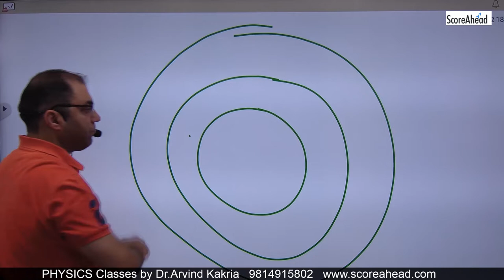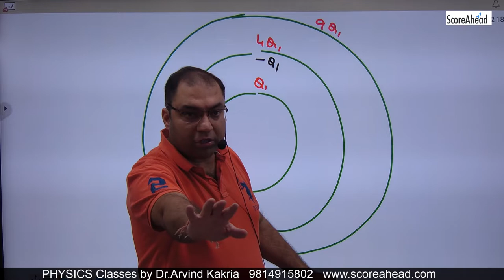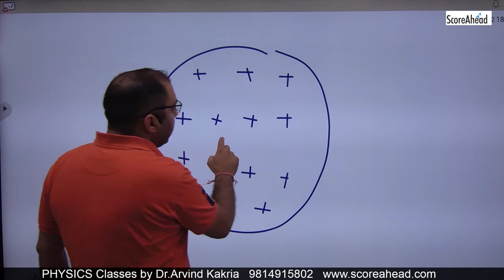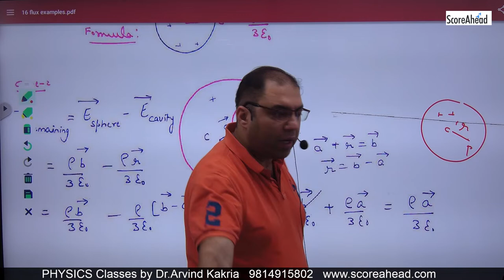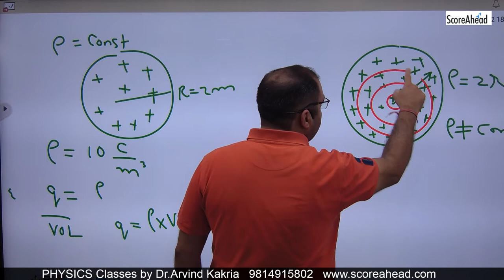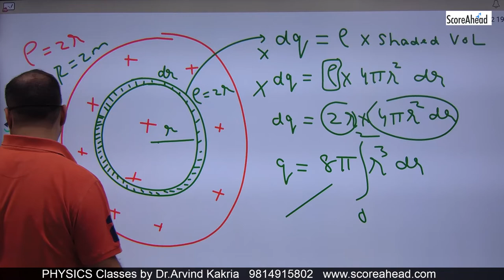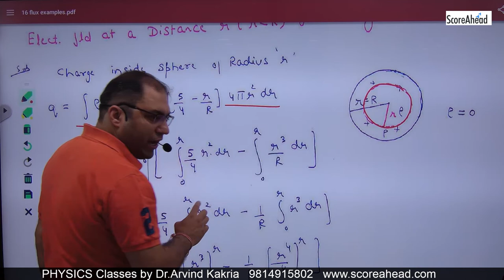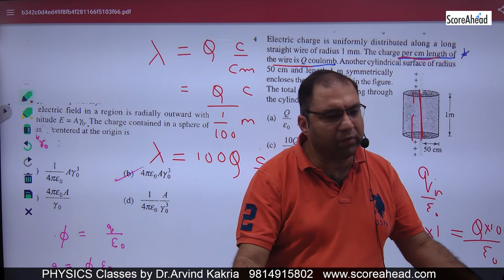27 PART 2 FLUX NUMERCIALS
PART 2 FLUX NUMERCIALS